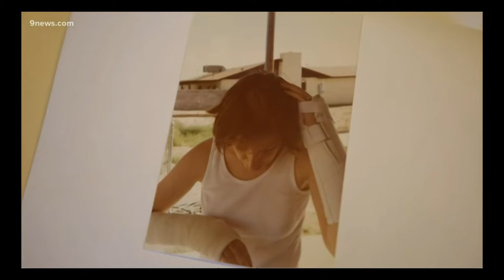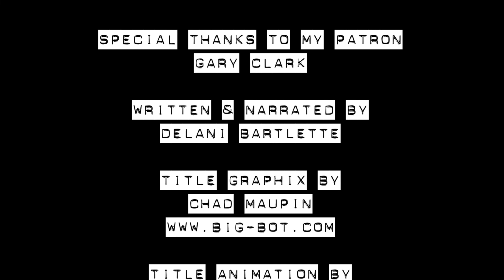SOLVED: Colorado Hammer Killer - Alex Ewing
A series of brutal hammer attacks in 1984 went unsolved for 34 years, until DNA technology was able to pinpoint the serial killer responsible for murdering four people and injuring four more: Alex Ewing.
Chapters:
00:00 - Intro
00:41 - Welcome
01:00 - The Colorado attacks
10:06 - Ewing leaves Colorado
16:55 - Working on the Colorado cases
20:52 - The case is finally solved
21:51 - Final thoughts